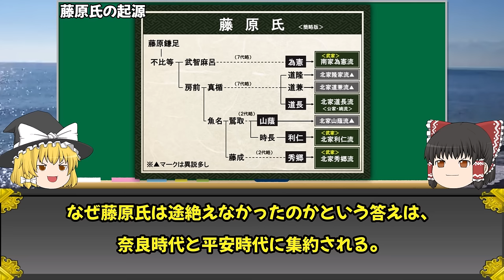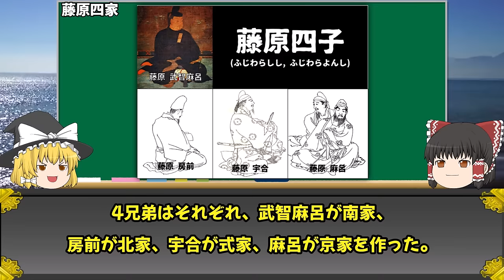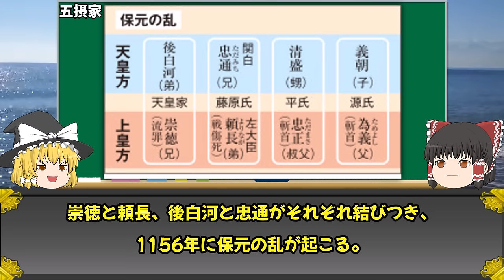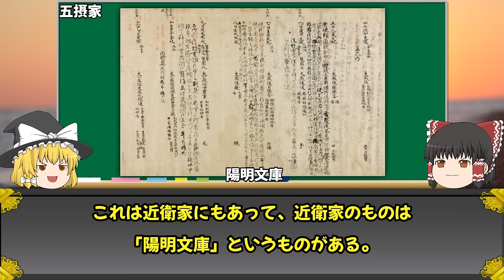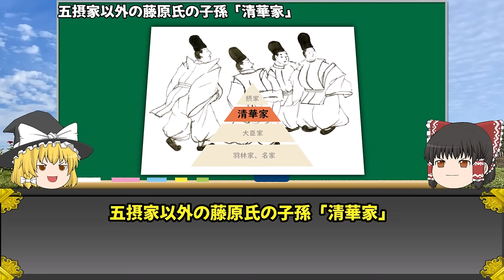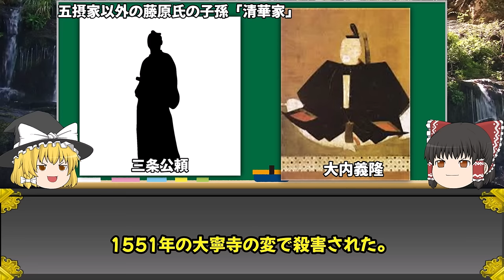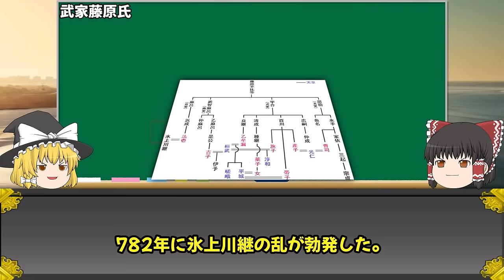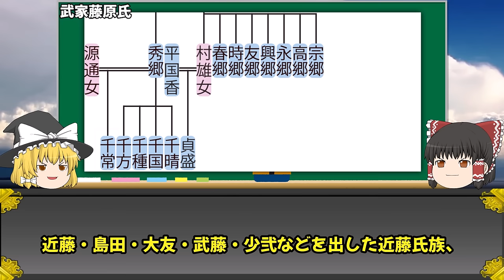【ゆっくり解説】藤原一族はなぜ栄え続けたのか。。。